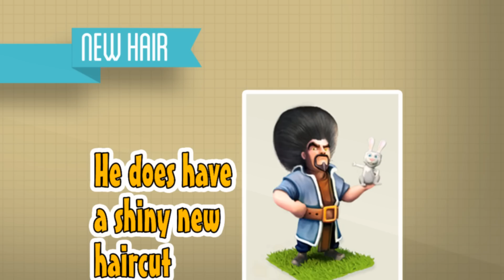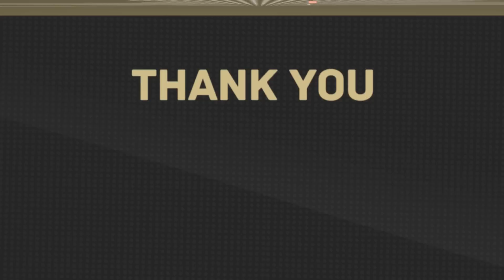The New Wizard - Clash Of Clans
The wizard is temporarily changed in clash of clans. He does have a new haircut and the building costs and time are cut in half. He is also holding a bunny in his hands. Want to find it all out? Watch our video.